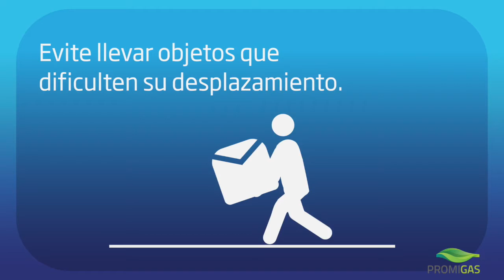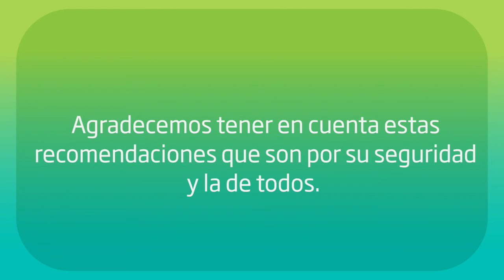Indicaciones de seguridad - video para Promigas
Video realizado para Promigas, donde de forma clara y precisa damos a conocer sus pautas de seguridad.
Gracias por confiar en nuestro talento.